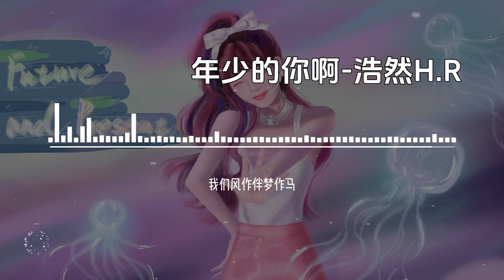浩然H R《年少的你啊》【高音质无损音乐 动态歌词】